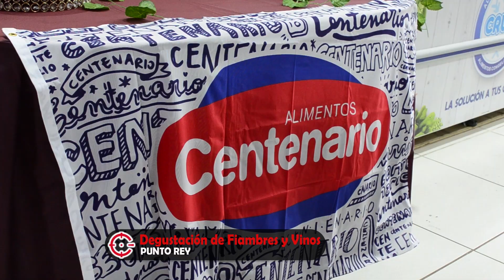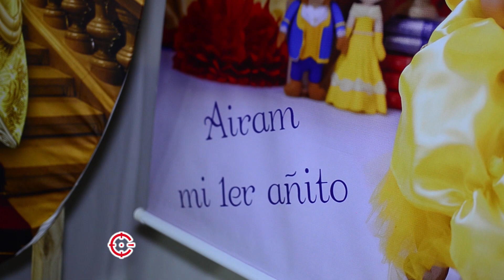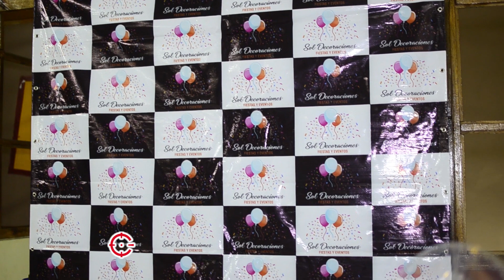Primer añito de Airam - A.E.M.A.